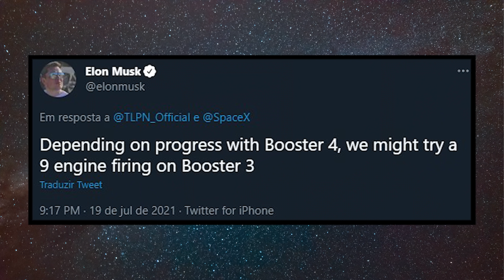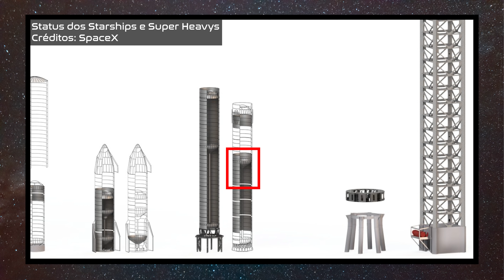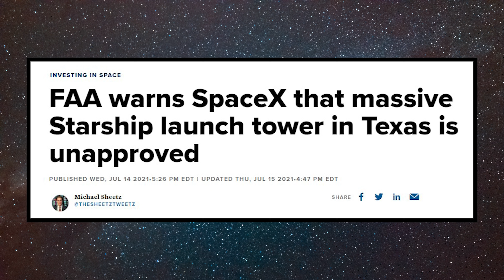Super Heavy Booster 3 Faz Primeiro Teste Estático | Atualização Starship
Hoje nas atualizações do Starship vamos falar sobre a realização do primeiro teste estático do Super Heavy com o Booster 3.

Temos novidades sobre o Starship SN20 que fará o voo orbital, sobre o Booster 4 além de atualizações sobre a Torre de Integração.

Agradecimentos:
Imagens:
 @C-bass Productions

Para a alegria de todos nós amantes dos lançamentos espaciais, o Super Heavy deu o seu primeiro rugido em Starbase, Texas, sendo o primeiro teste estático deste que é o maior booster já construído pela humanidade.
Após alguns adiamentos na última semana, vimos a SpaceX finalizar os preparativos e fechar a rodovia da região para o início dos procedimentos. O abastecimento dos propelentes durou praticamente o mesmo tempo do que o de um Starship, lembrando que não é necessário preencher ambos os tanques para realizar este tipo de queima, visto que os motores ficarão ligados por apenas alguns segundos.
Sendo assim, o Booster 3 ativou seus 3 Raptors instalados e realizou um teste estático com duração total. Ou seja, não houve nenhum problema relacionado ao funcionamento dos motores, permitindo que se mantivessem ligados conforme o esperado.
A informação foi confirmada pelo Titio Musk e já nos deixou com gostinho de quero mais, afinal é muito comum no caso dos Starships realizar mais de um teste estático por protótipo, com o objetivo de validar todos os aspectos dos Raptors.
Mas o Elon passou outra informação muito interessante, que dependendo do andamento do Booster 4, podemos ver um novo teste estático do B3, só que desta vez com 9 motores.
Caso isso venha a acontecer, esta será a maior quantidade de Raptors instalados em um veículo do projeto Starship, lembrando que o SN15 e seus antecessores possuíam “apenas” 3 motores otimizados a nível do mar, enquanto o Booster 3 do Super Heavy pode receber um total de 29, sendo 9 na região central e outros 20 no anel externo.
Estes motores centrais possuem o controle de empuxo vetorial, ou seja, podem ser movimentados com diversos graus de liberdade, auxiliando no direcionamento do booster tanto na decolagem quanto no pouso. Sendo então muito interessante fazer um teste estático destes motores com a finalidade de estressar o disco de empuxo e o domo inferior do Super Heavy.
A menção ao andamento do Booster 4 se deve ao ritmo de construção deste protótipo que, apesar de ter apenas parte do tanque de oxigênio líquido montado, já possui todas as seções de anéis da parte inferior identificadas. Já no tanque de CH4, ainda resta o domo superior e duas seções de anéis.
Então, caso a montagem toda seja realizada com certa velocidade, podemos ter uma aposentadoria prematura do Booster 3, ainda mais porque partes do domo inferior do B4 já foram avistadas em Starbase, sendo esta a principal peça a ser trabalhada neste protótipo.

Também na região da Zona de Fabricação, vimos o domo inferior do possível SN21 ser soldado a sua seção de anéis. Também tivemos a soldagem do domo superior ao seus anéis correspondentes, o que indica que o objetivo é seguir produzindo Starships parecidos com o SN20, muito provavelmente de forma a se ter um substituto imediato em caso de falha no voo orbital.
E já que estamos falando de SN20, enquanto este protótipo continua aguardando a montagem da seção inferior dentro da Mid Bay, pudemos observar uma parte importantíssima para que este Starship sobreviva à reentrada na atmosfera.
Os flaps inferiores foram identificados com as proteções térmicas ao longo de toda a peça. Claramente o design é diferente do utilizado no corpo do Starship, principalmente por se tratar de uma peça móvel que sofrerá um stress maior.
Sendo assim, a borda interna foi preenchida com uma camada mais grossa de hexágonos do que no restante da peça.
Ainda não é certeza qual é o material utilizado, pois esta informação não foi confirmada pela SpaceX, mas tudo indica que se trata do TUFROC, o Toughened Uni-Piece Fibrous Reinforced Oxidation-Resistant Composite ou alguma variante deste material desenvolvida em parceria com a NASA.
Este tipo de proteção térmica é do tipo refratária, ou seja, o calor é desviado para fora da área de contato preservando a estrutura da espaçonave. As principais vantagens são a capacidade de aguentar temperaturas na casa dos 2 mil graus Célsius, ser leve, modular e facilmente reposta.
Além disso tudo, ele ainda pode ser projetado sem maiores dificuldades nas mais diversas formas e configurações, sendo ideal para as mais diversas aplicações que o Starship necessita e com o benefício de ser reutilizável.